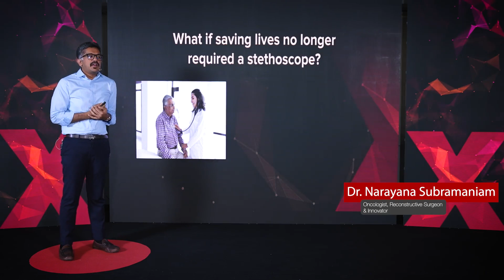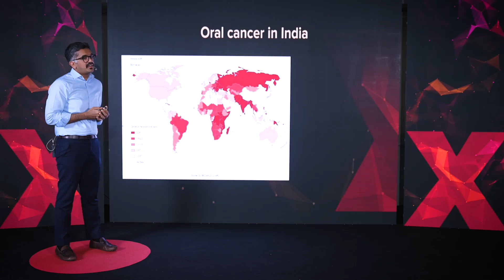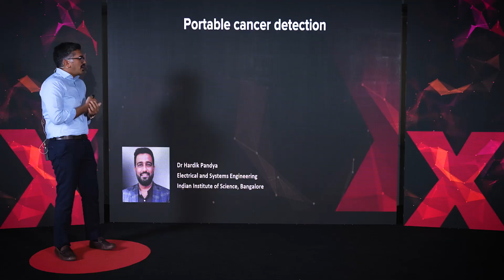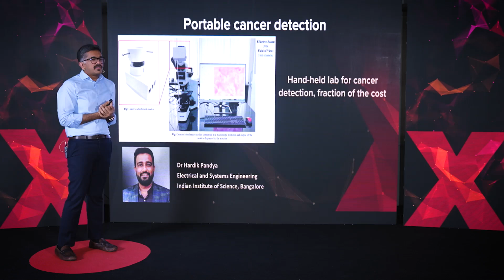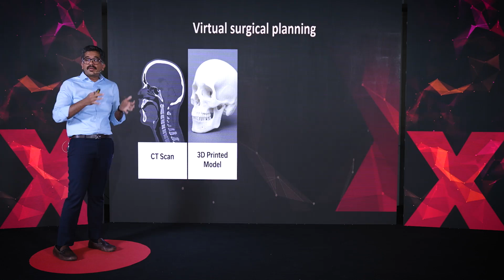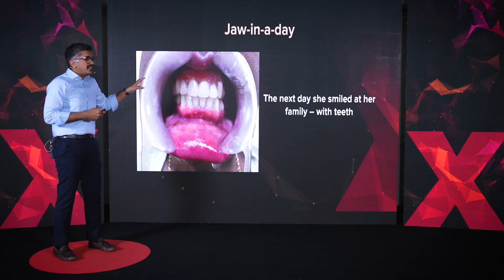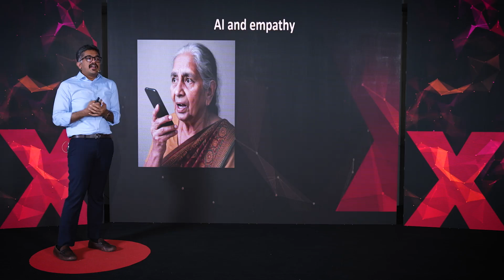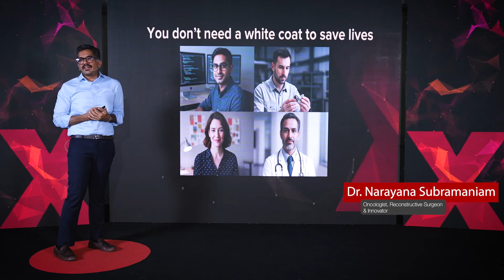You Don’t Need a White Coat to Save Lives | Dr. Narayana Subramaniam | TEDxKnowledgeum Academy Youth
Dr. Narayana challenges the belief that saving lives is reserved for doctors. He reveals how innovation, compassion, and courage can help anyone make a difference in healthcare.

An oncologist and reconstructive surgeon, Dr. Narayana Subramaniam develops affordable cancer detection tools and pioneers medical innovations. He believes life-saving change is possible when creativity meets empathy.

Dr. Narayana Subramaniam explores how saving lives is not just for doctors — but for anyone who dares to innovate for change.
An award-winning head and neck oncologist and reconstructive surgeon, Dr. Narayana pioneers innovative surgical techniques and clinical innovation. His work bridges medicine and technology, including developing affordable, rapid cancer detection devices. This talk was given at a TEDx event using the TED conference format but independently organized by a local community.